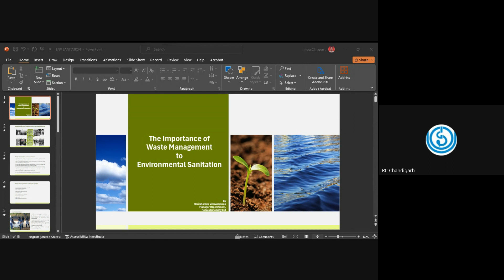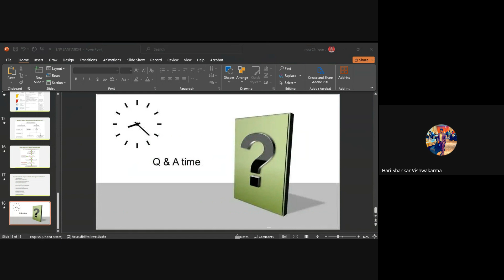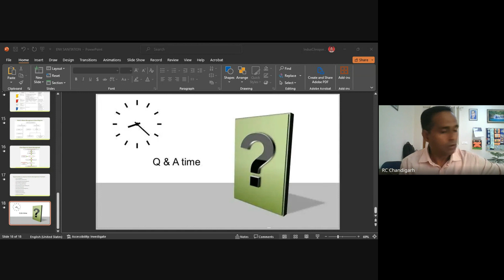The Importance of Waste Management to Environmental Sanitation